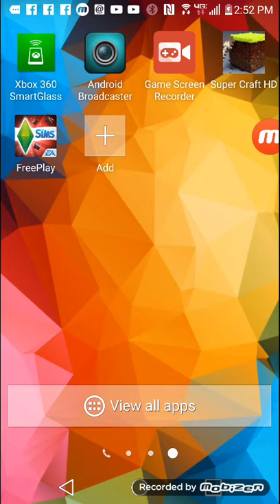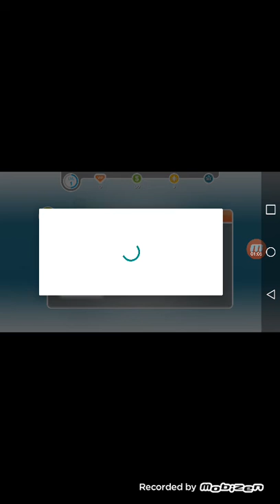The Sims iOS gameplay 👻